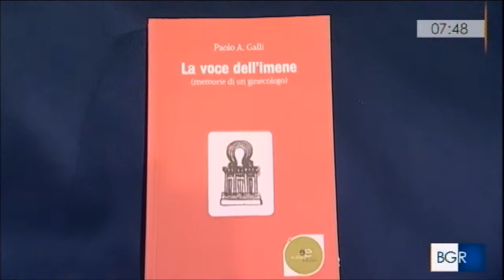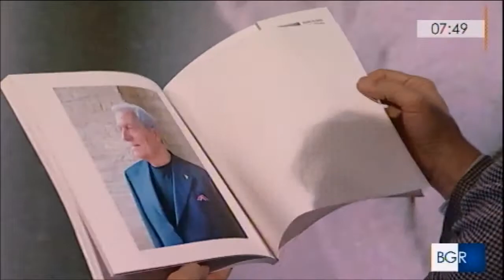"La noia di un altro non vale" su "TuttoLibri"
Rubrica "TutttoLibri" di Rai3 a cura di Mino Lorusso, 10 maggio 2019. Recensione de "La noia di un altro non vale", il libro di Simone Zaccagni edito da Alter Erebus